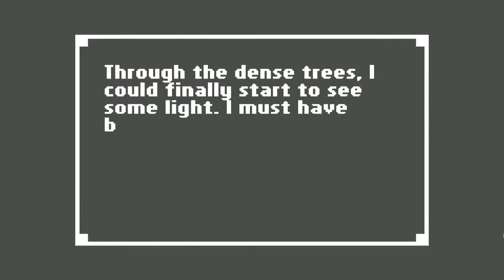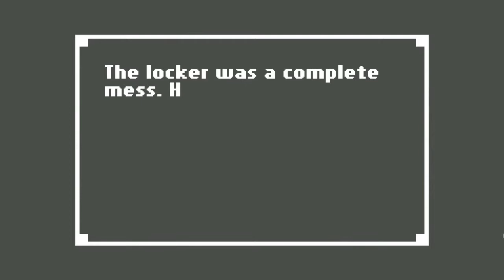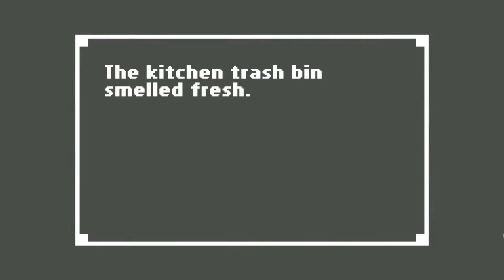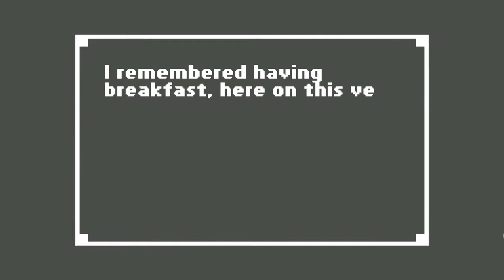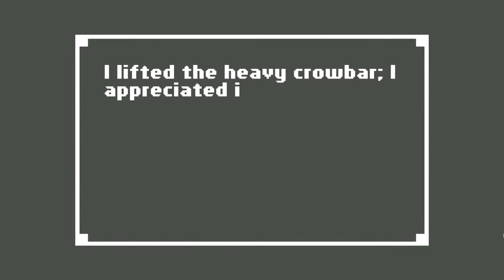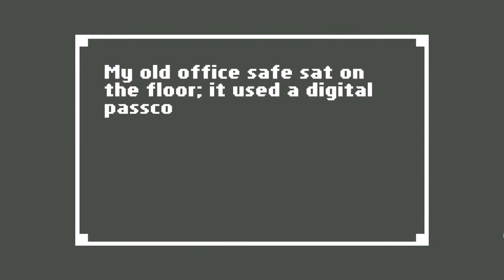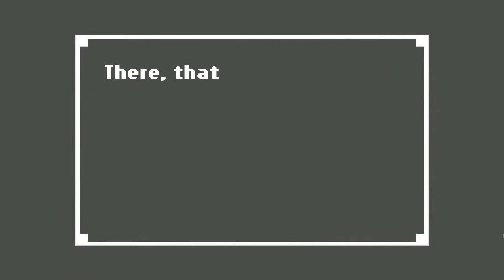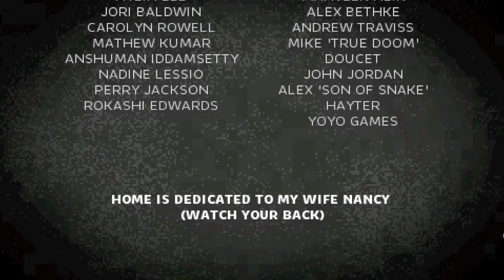Shut Up, We're Playing Home - Part 2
We're a ladykiller! Or are we? Are we? Please tell us what happened...

for 2.99. It's on PC, Mac and iOS. It'll be one of the best things you spend 2.99 on! Talk about this game on Twitter using